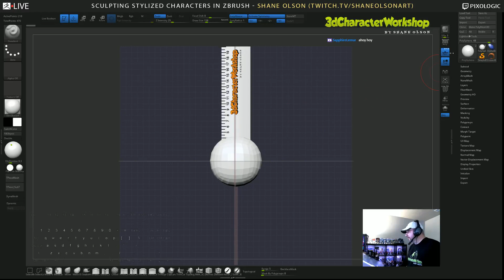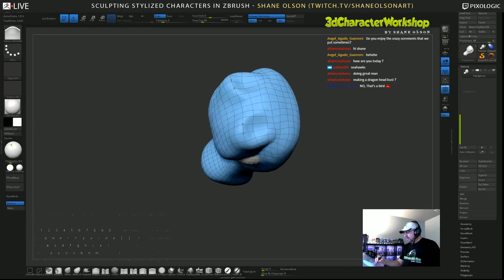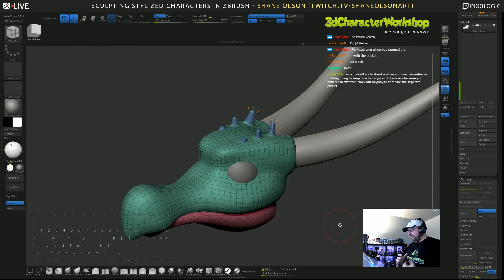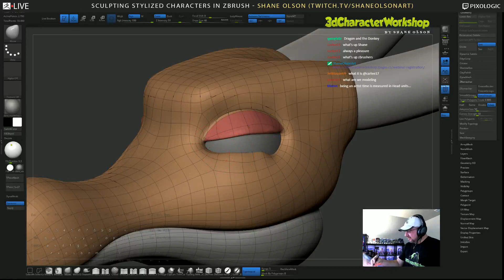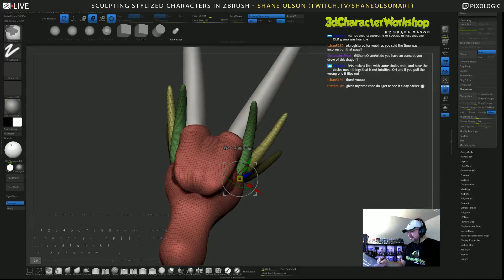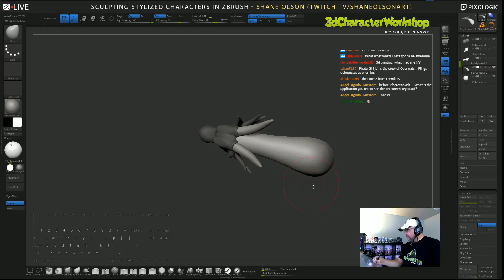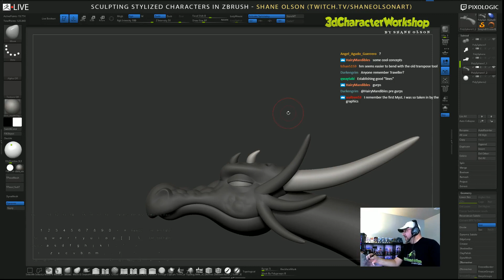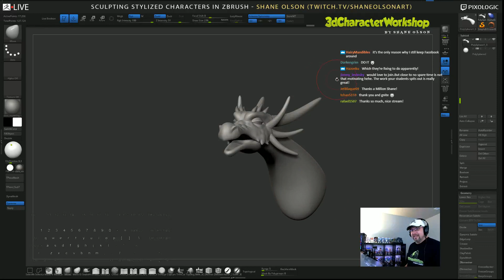Shane Olson - Sculpting Stylized Characters - Episode 18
In this episode, Shane shows you his process on creating a stylized dragon.